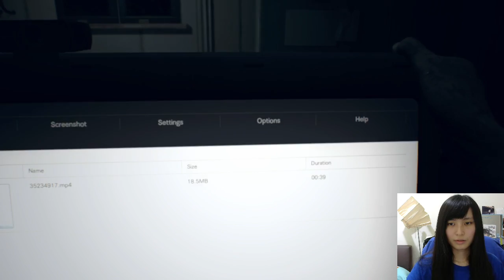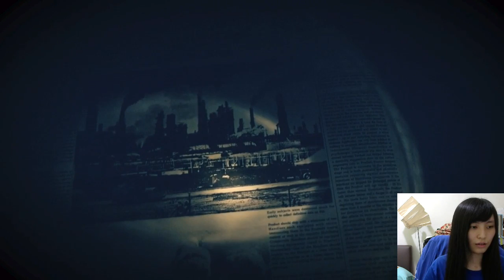［小剎］PC 惡靈古堡7 1/28 第一結局END